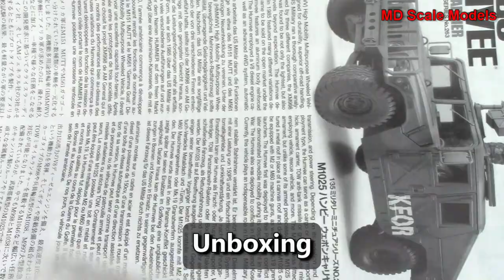Full Build Video 1/35 Humvee M1025 by Tamiya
Full Build Video of the M1025 Humvee Military Police - 1:35 by Tamiya
All model kits have been purchased unless otherwise noted.

TIMELINE
00:00 Intro & Unboxing
00:20 Chassis build
02:11 Building the body
03:34 Build the hood
03:50 Building the roof
05:36 Painting & assembly
06:19 Black primer
07:10 Spray top color
08:06 Doors
09:01 Hand painting
13:49 Weathering
14:35 Wheels
15:17 Lights
16:38 Assembly
16:47 Decals
17:27 Weathering
17:50 Windows
18:17 Making and painting soldiers
20:14 Painting the roof
21:09 Weapons
22:11 Assembly
22:52 Completed model